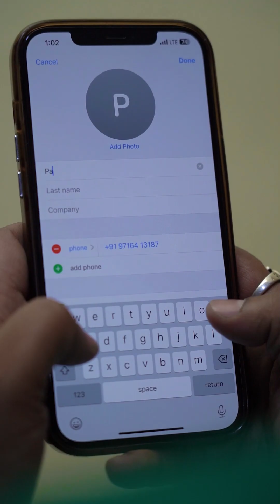Nashe ki goli mila kar lafki ke sath kiya galat kam 🙏🙏